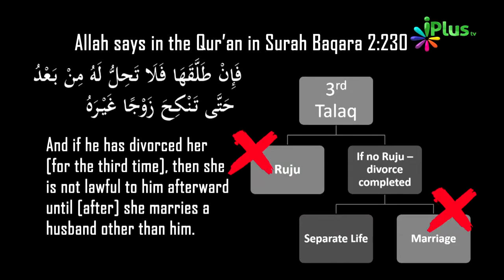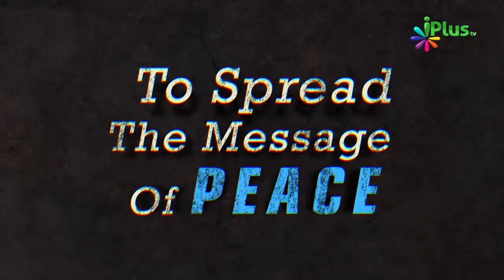Triple Talaq Ke Baad Na Ab Rujoo Hai Aur Na Wapas Nikah Hai Bus Judaai Hai By Zaid Patel